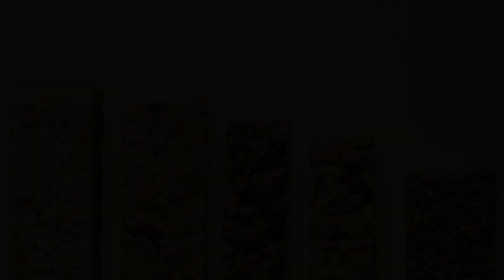How branding is like chocolate!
If there are two things I love in this world, one is a good branding metaphor and the other is a sweet treat to reward myself for coming up with such a good branding metaphor. And would you imagine, I’m managed to pack both of those into one realization:
Think of your business as a chocolate bar.
Because the way I build brands has evolved significantly, over the years, beyond just giving people the wrapper to wear on the outside of their business. Imagine that you’ve created the most amazing, delicious, mind-blowingly spectacular chocolate bar… but the wrapper is just kind of generic. A little bland. The kind of thing people wouldn’t really notice on a shelf amidst all the bright colored candies screaming “buy me!”, “take me home!”, “You’re going to LOVE me!!”. Or, even worse, imagine your ultra decadent, sinfully tantalizing, life-changing experience of a chocolate bar was wrapped in packaging that made it look… healthy. Totally misrepresenting the purpose what you’d created and setting an unfair expectation for the consumer.
So the wrapper is important. And we all know that.
But here’s where this all gets really special. I’m not interested in showing up and just handing you the perfect wrapper… I want to know how the chocolate bar is made. I want to know if you even like chocolate to begin with. Because when was the last time you thought to ask yourself that question? I want to know what your dreams are. I care about who YOU are and why chocolate and deliciousness and satisfaction matter to you. We don’t just stumble into making something amazing, you’ve worked very hard to get here and that story has value.
And imagine… just for a second… if in all that soul-searching and introspection and conversation… we uncovered a new secret ingredient. Something that you never could have been brave enough to try on your own, but with me you can. Because you get no judgment from me. I am built of unconditional love and support for anything and everything that will help to make your dreams come true. So let’s experiment. Let’s dig. Let’s roll around in the creative process and make an absolute mess of things so that when we start to clean it all up and make sense of everything, you won’t have any questions left.
The way I build brands, now, is about addressing the WHOLE business AND the people inside it. YOU live inside your business. Your business should be built AROUND YOU. Yes the customer matters, but if YOU love what you do, the right people will love it right along with you. So do the crazy, scary thing. Take the leap. Take a chance at making something totally new and even more wonderful. Because if you never take that leap, you’ll never know where this crazy business-owning journey could take you. We build our businesses for happiness. We create out of love and passion.
Take my hand. We’ll do this together. And no matter what… it’s going to be delicious.